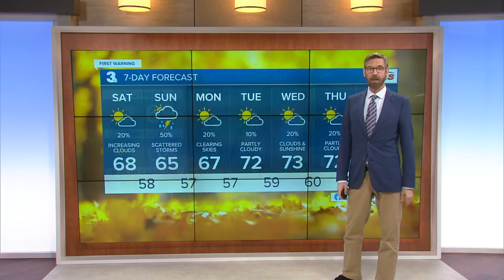Friday Evening Forecast